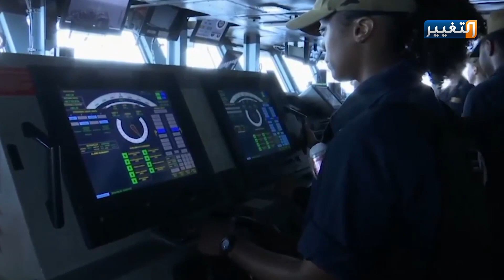محللون: إيران جاهزة للرد حال إعلان مضيق هرمز منطقة دولية | تقرير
تسعى الولايات المتحدة وحلفاؤها، لإزاحة السيطرة الإيرانية من خلال اعلان مضيق هرمز منطقة دولية، فيما حذر محللون من احتمالية استخدام إيران للقوة العسكرية حال البدء بالتنفيذ.